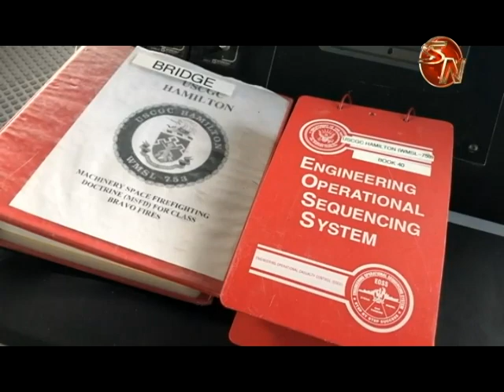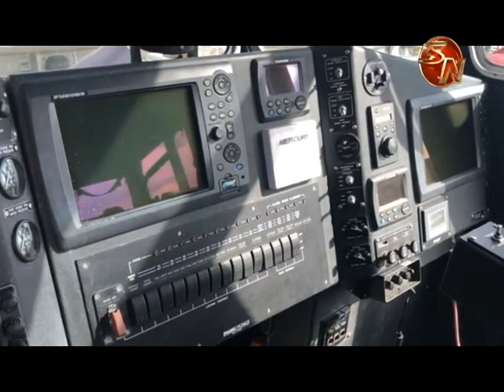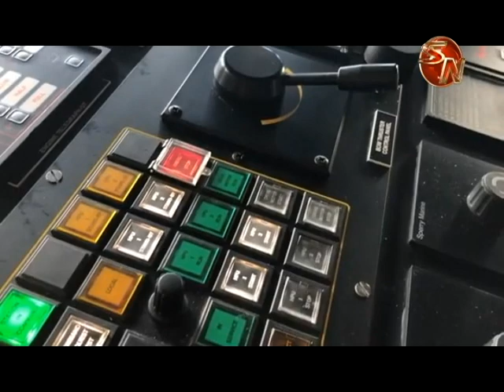Una de las joyas del servicio de guardacostas de Estados Unidos estuvo en Golfito, les presentamos a